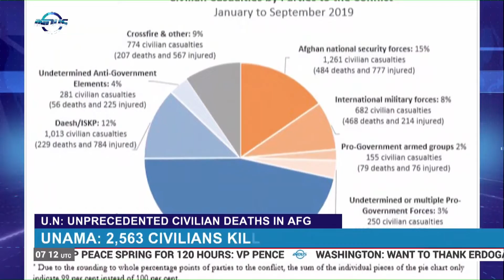UN Reports Unprecedented Civilian Deaths In Afghanistan | Indus News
UnitedNations says the past quarter has been the deadliest in Afghanistan in terms of civilian deaths since the start of the war. UN Assistance Mission in Afghanistan said over 1,100 civilians were killed from July to September.